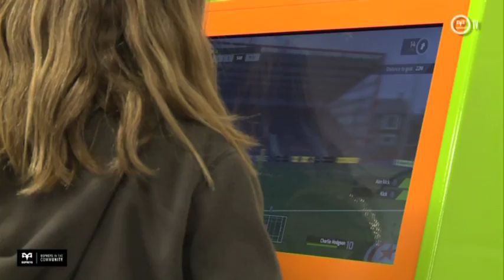Ospreys TV: Girlguiding Cymru Day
Almost 1,000 Rainbows, Brownies and Girl Guides from across Wales joined the Ospreys on the final day of the 2015/16 season for the annual Girlguiding Cymru Ospreys Day.

The girls travelled from all corners of the country to enjoy a fantastic day of rugby activity, combining a morning of rugby coaching at the Ospreys’ training base at Llandarcy Academy of Sport before heading to the Liberty Stadium to cheer on the region in their Guinness PRO12 clash with Ulster.

The day kicked off with the girls, who are aged between 5 and 18, being put through their paces by the Ospreys in the Community team, along with some of Wales’ leading women’s rugby players, from both the Ospreys Women and Wales Women teams, with extra help coming from NG Dragons ladies.

They enjoyed a series of 30 minute skills sessions before heading across town to the Liberty, where after enjoying the fun and games available in the O-Zone, selected members then provided a guard of honour to the teams as they entered the field shortly before kick-off at 3pm.

All attending Rainbows, Brownies and Guides then took part in a half-time parade around the stadium.